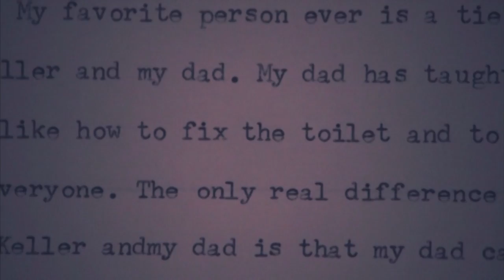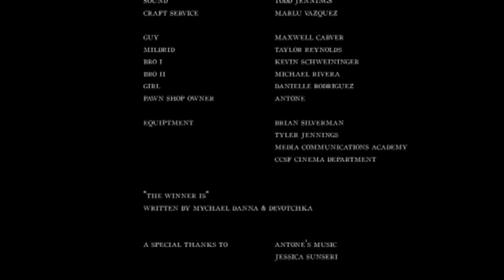CITY SHORTS 2014 - DANIEL VASQUEZ - MILDRED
Director Daniel Vasquez explores the ineffable absurdity of conducting a romantic affair "longdistance".